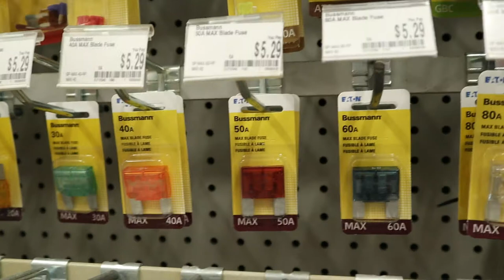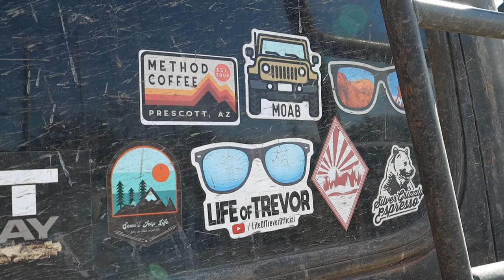Next Stop! New Mexico!